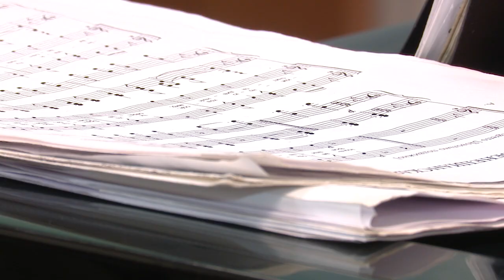Путь к успеху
Ученик Одинцовской музыкальной школы Анатолий Фалькин стал лауреатом первой премии в Областном конкурсе «Волшебные звуки рояля».